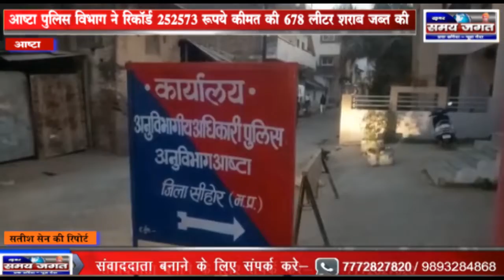आष्टा - पुलिस विभाग ने रिकॉर्ड 252573 रुपये कीमत की 678 लीटर शराब जब्त की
सतीश सेन की रिपोर्ट